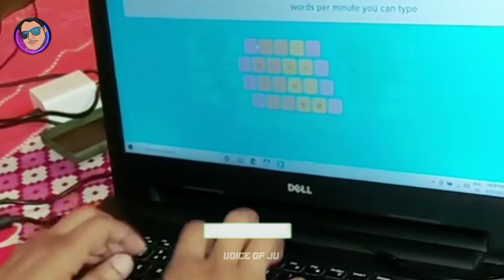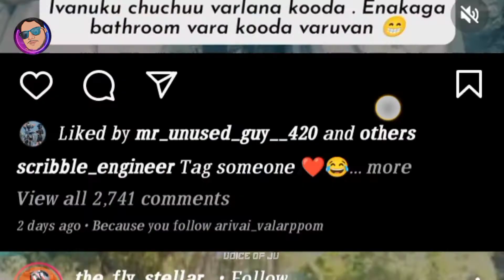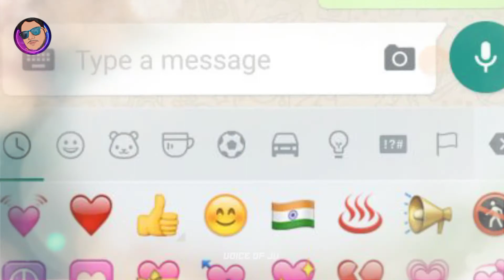Ohhh இவர்தான் exam கண்டுபிடித்தாரா...😱, இதுபோல இன்னும் நிறைய fats இருக்கு...🤗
my first full video neenga thara response la tha next video varuma nu irruku..😞😍😱😵

200 like target 🎯🥳

1 month munnala pesi vacha video 📸 konjam parava illama irrukuum nu namburen. 🤗